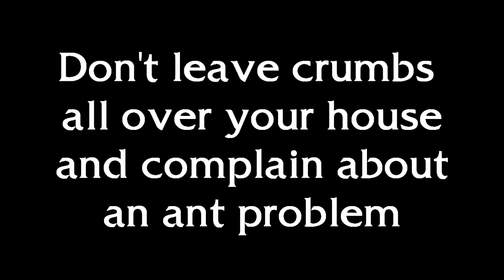Will Reviews: Ant-Man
My Ant-Man Review spoiler alert it has ants in it